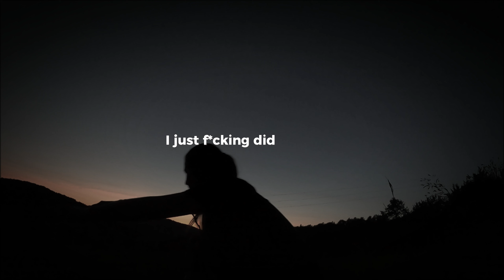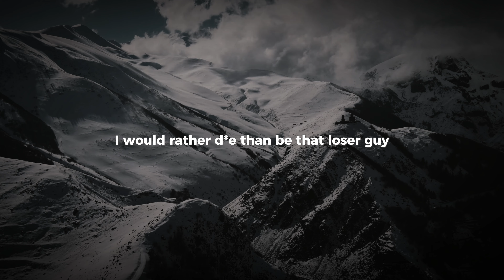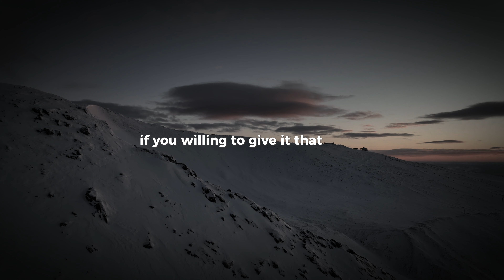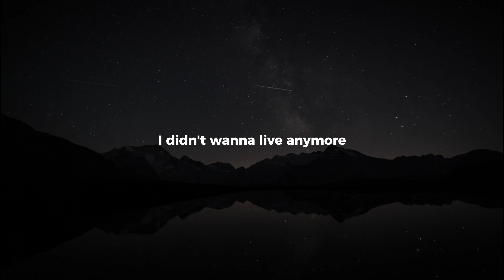Hard Work.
No Passion. You need to work every single day. Work. Work. Work. Until you succeed! You don’t need motivation or talent. You need consistency in combination with iron strong discipline. Are you obsessed?

Book from the Speakers*:
Can't Hurt Me (David Goggins)
Never Finished (David Goggins)
Extreme Ownership (Jocko Willink)
$100M Offers (Alex Hormozi)
$100M Leads (Alex Hormozi)

Thanks to all the Amazing Speakers:
-Jocko Willink
-Kevin Hart
-Adam Sandler
-David Goggins
-Kobe Bryant
-Lexx Little
-Alex Hormozi
-Tom Platz
-Steve Harvey
-DD-Success
-Tyrese Gibson

However, please be assured that we only recommend products or services that we truly believe will add value to our viewers. Your support through these links helps keep our channel running and allows us to continue to provide valuable content. Thank you for your support!